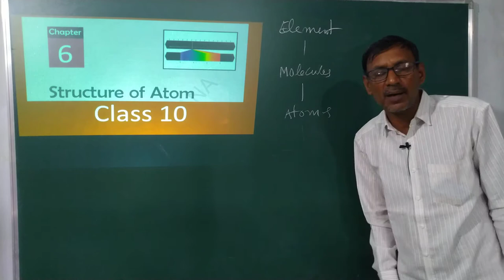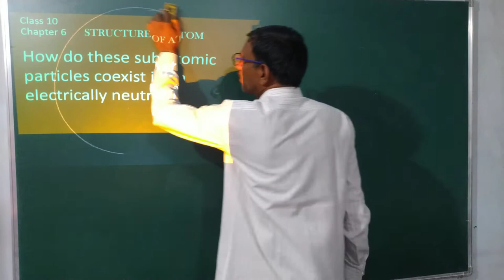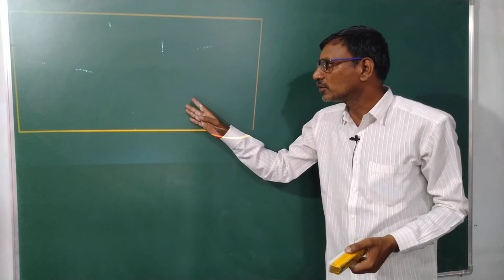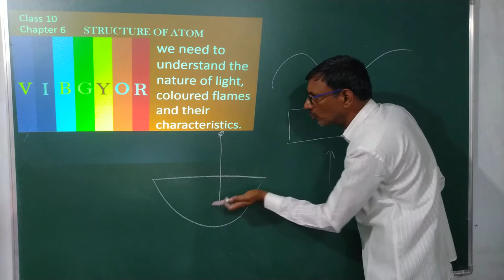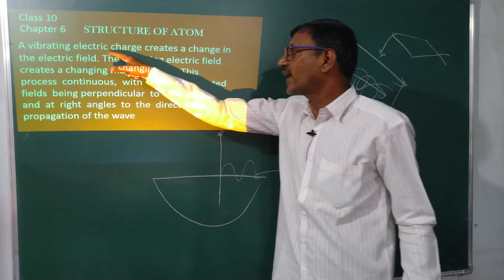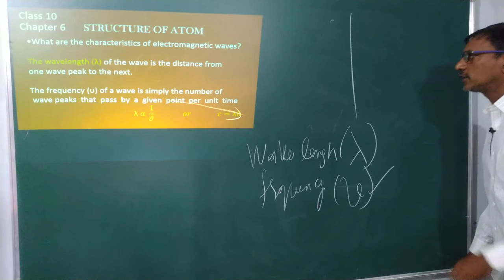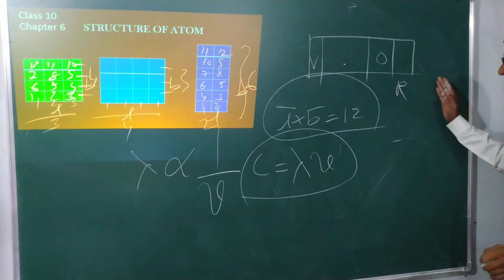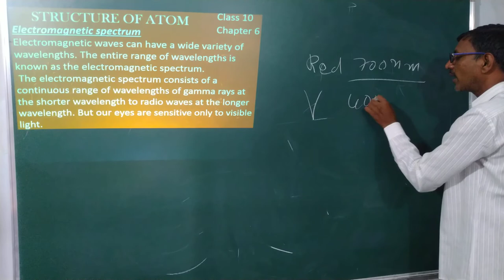Class 10 The Structure of the Atom explained in Telugu part 1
Class 10 The Structure of the Atom explained in Telugu
introduction to  The Structure of the Atom explained in Telugu